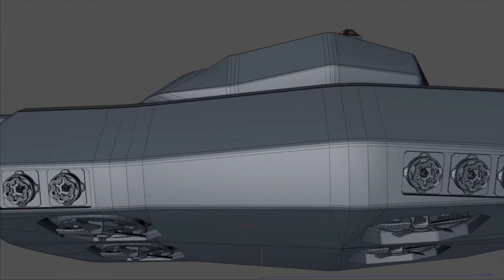Showcase #006: Hover Tank